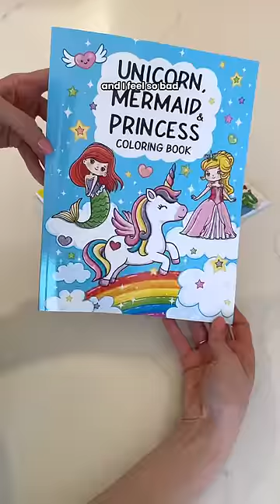No hate please 🫣